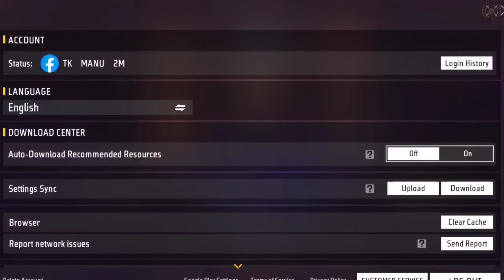Free Fire Control Settings | Free Fire Pro Settings 2024 Sensitivity | Khuni Gamers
free fire
free fire best settings
free fire settings full control hindi
free fire max control setting full details
free fire
free fire
free fire settings full hindi
free fire update settings in hindi
best setting for fast gloo wall in free fire
sit up gloo wall tricks
free fire me setting kaise kare
raistar settings
ajjubhai settings
pro player ki settings
free fire 2 fingers settings
how to become pro in free fire
free fire me pro kaise bane

1.Garena Free Fire Indonesia Live
2.Garena Free Fire Brazil Live
3.Garena Free Fire Nepal Live
4.Garena Free Fire India Live
5.Garena Free Fire Singapore Live
6.Garena Free Fire Thailand Live